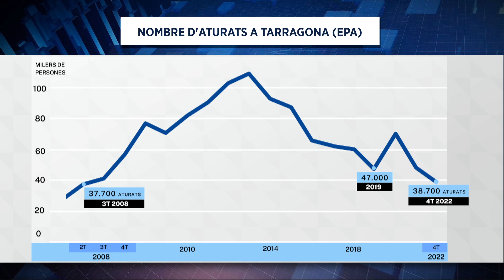Eix27. Capítol 97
La publicació de l'Enquesta de Població Activa del quart trimestre del 2022 deixa a Tarragona el balanç d'atur més baix des del 2008. Aquesta setmana a l'Eix27 en ressaltem els aspectes més significatius. També ens ocupen les vagues i mobilitzacions als sectors de la salut i l'ensenyament, l'actualització de les pensions o els avenços en les negociacions entre empreses i treballadors de l'estiba del Port de Tarragona. Finalment, expliquem on ubicarà plaques solars l'autoritat portuària.